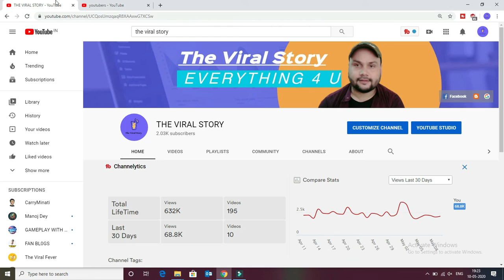How to get 1000 subscribers fast | get first 1000 subscribers in 2020 | Subscriber kaise badhaye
1000 subscriber kaise badhaye youtube per | how to get more subscriber fast | 1000 subscribers,
1) how to grow youtube channel,
3) how to grow your youtube channel, 5) first 1000 subscribers on youtube,
6) how to get 1000 subscribers Fast, 9) youtube views and subscribers,
7) how to grow youtube channel fast, 11) how to complete 4000 hours watchtime on YouTube,
8) how to complete your 1000 subscriber in 2020 new tricks,